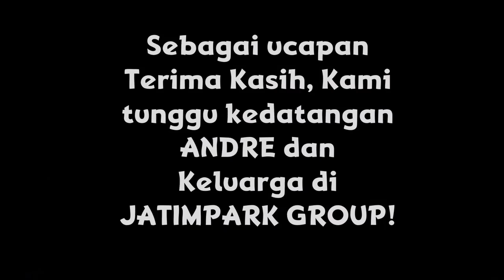Andre Taulany - INI Talk Show on JATIMPARK GROUP - 23 Februari 2016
Pernyataan Andre tentang Jatimpark Group dan Museum Angkut pada Acara INI Talkshow NET TV - 23 Februari.

Video & upload by: Subhan Muttaqin (Aqin)